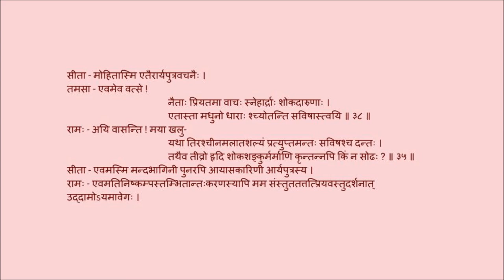उत्तररामचरितम् अङ्कः ०३ पाठः ०६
Act 03

पाठः ०६  - रामेण सीतापरिस्थित्यूहा, अश्रुपातस्य आवश्यकता, रामेण प्रजासु क्रोधः, शोकशङ्कुः रामहृदि